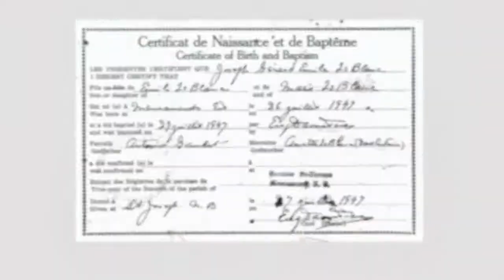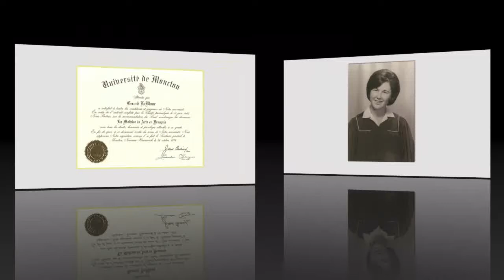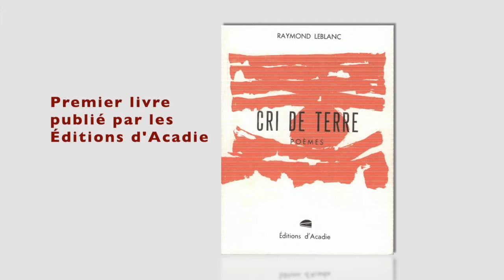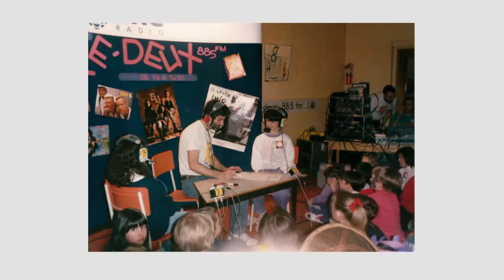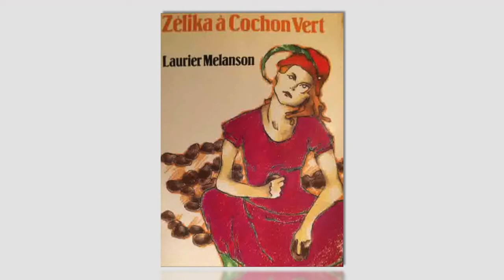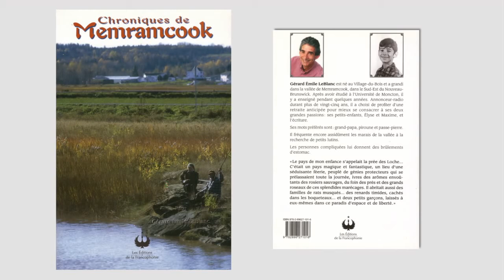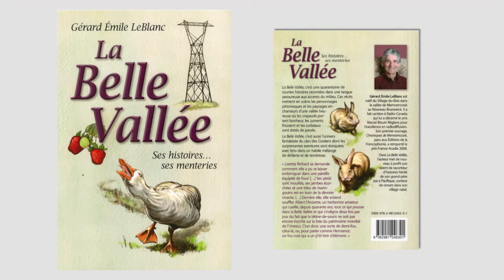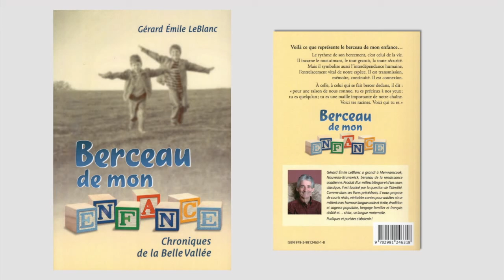Gérard Emile LeBlanc/Prix Éloi 2020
Activité organisée par la Société Culturelle de la Vallée de Memramcook.